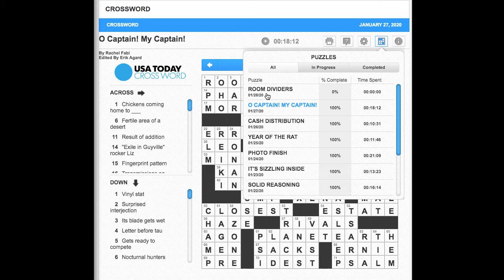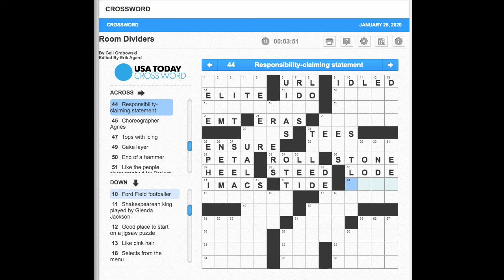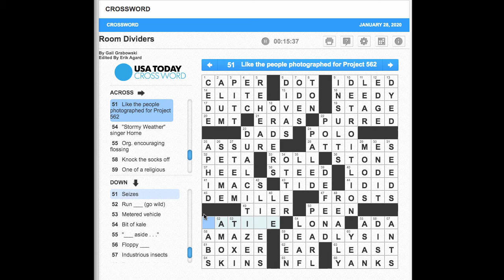S02E28 USA Today Crossword "Room Dividers" January 28, 2020